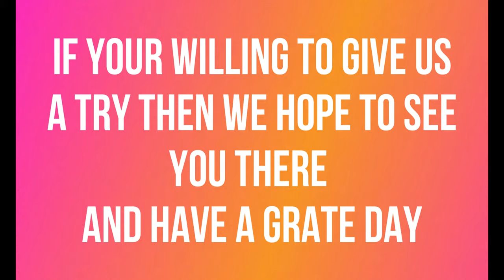New Gaming Service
Hay, i hope you all are having a grate day/night. today i am publishing my new website to the public in hopes that you all will check it out and tell me what features you would like to see. Siggnal is a place to share your content without worrying anything going wrong in the process. We have staff online 24/7 to help with any question or concern you may have.

Monetization & Streaming coming soon!